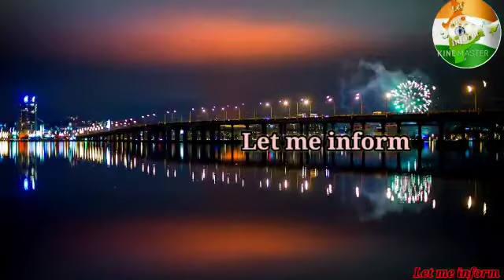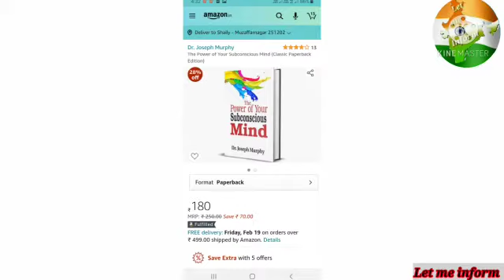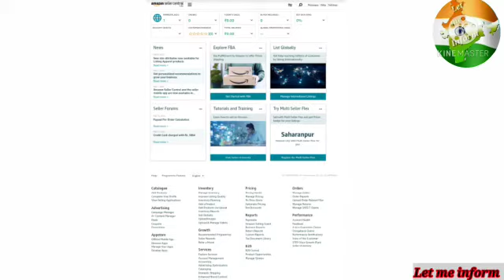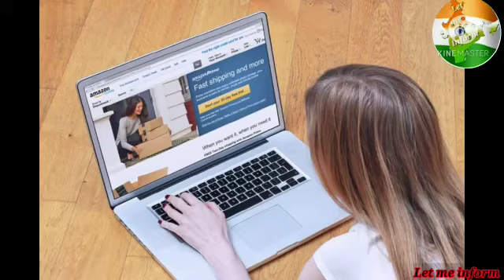Amazon || Amazon seller kaise bane full Information in hindi || by Let me inform